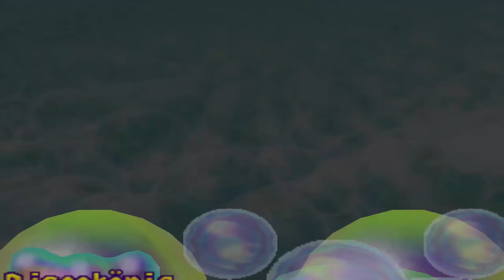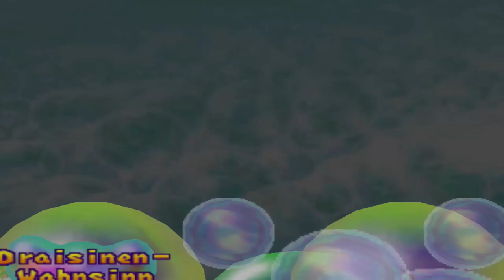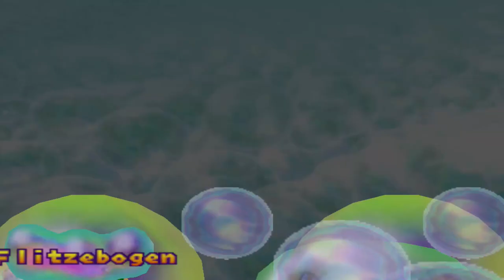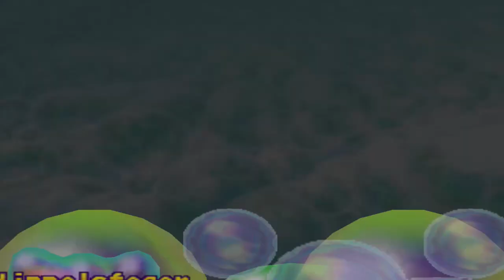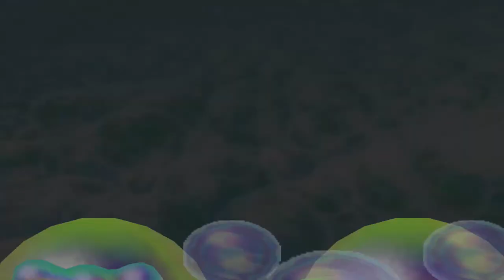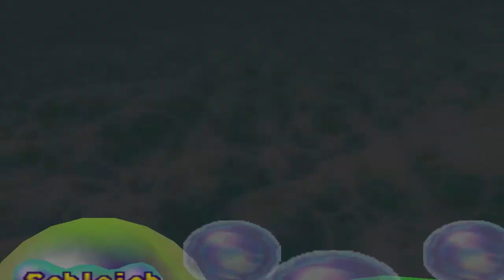Mario Party 2 - Bowser-Land (2/2)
Modus: Party
Spieler: Peach, Mario, Yoshi und Donkey Kong